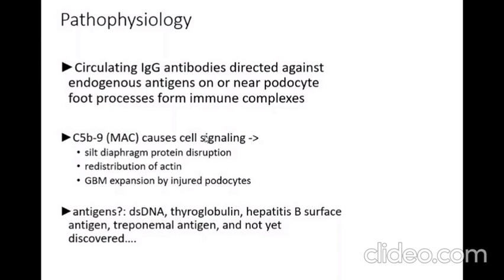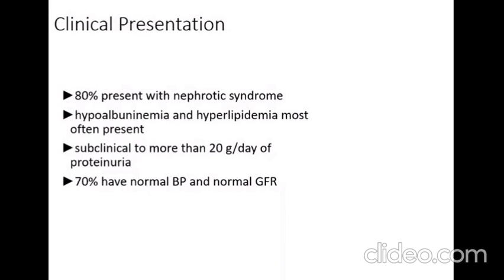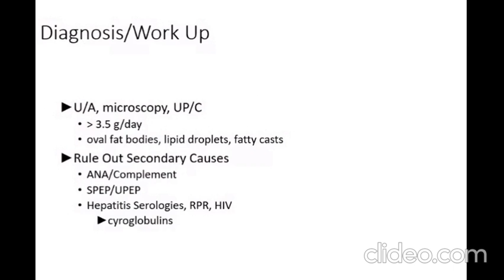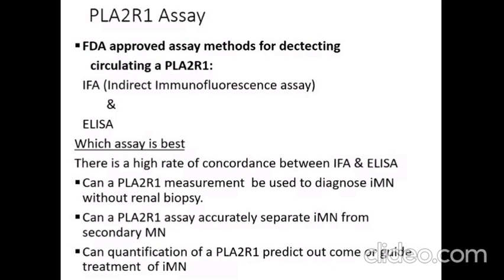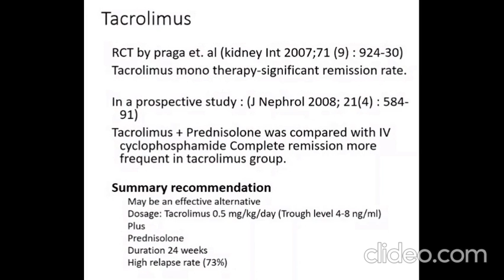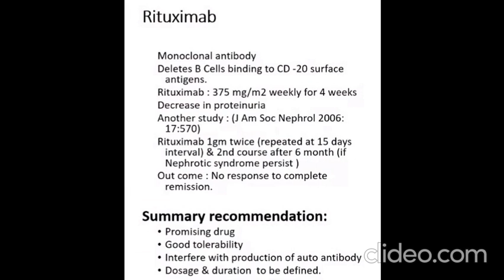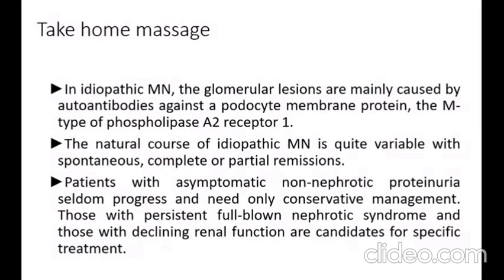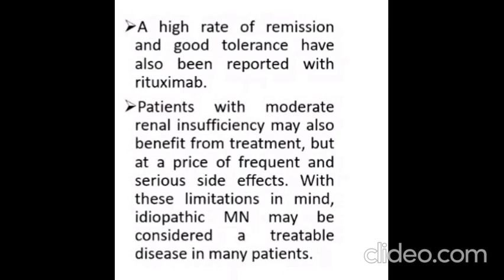Membranous Nephropathy by Professor Dr Muhammad Rafiqul Alam Sir